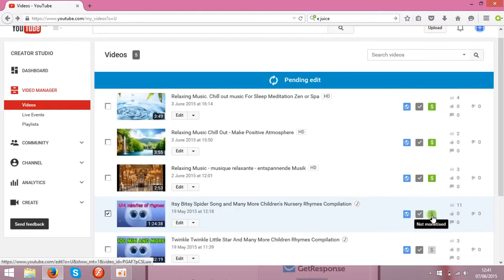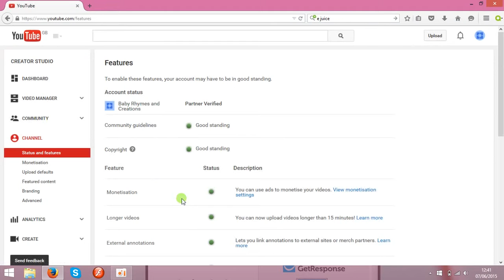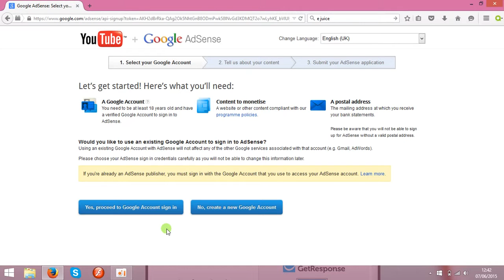How To Add Adsense account To YouTube And Get Paid!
Set up and build your YouTube channel. Your channel is your personal presence on YouTube. Each YouTube account has one channel attached to it. A YouTube account is the same as a Google account, and creating a YouTube account will grant you access to other Google products, such as Gmail and Drive.

    Create your account or use your existing one. Add keywords to help people find your channel. You can add keywords by navigating to the Advanced section of your Channel Settings. Make sure that your keywords are relevant to your content.
    Your user name can also work for or against you. If it’s short, easy to remember, and original, people will be more apt to remember you. However if you are using an existing account, just stay with it. It doesn't help if you keep changing accounts.

 Monetize your videos. In order to start earning money on your videos, you’ll need to enable monetization. This means you are allowing YouTube to place ads in your video. This also means that you acknowledge that there is no copyrighted material in your video.
 You can monetize a video as it uploads by clicking the Monetization tab and checking the “Monetize with Ads” box.
    To monetize a video after it has been uploaded, open your Video Manager and click the “$” sign next to the video that you want to monetize. Check the “Monetize with Ads” box.

Setup Google AdSense. You can setup Google AdSense for free at the AdSense website. You must be 18 years or older to create your own account. If you are younger than that, you will need an adult to help you.
Market your videos elsewhere. Don't put your videos just on YouTube! Start a blog, make a website or post them on other video or social media sites. The more views it gets, the better. By sharing the link or embedding the video on the internet, you are increasing the chance of it getting noticed and of you making money.